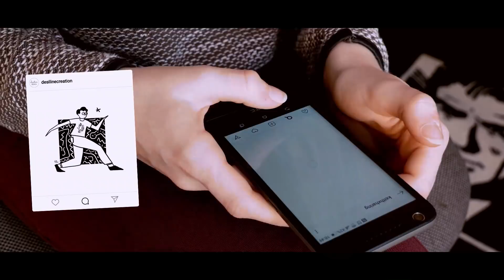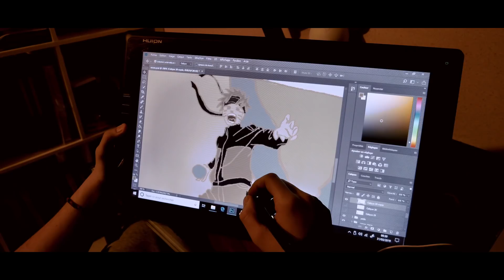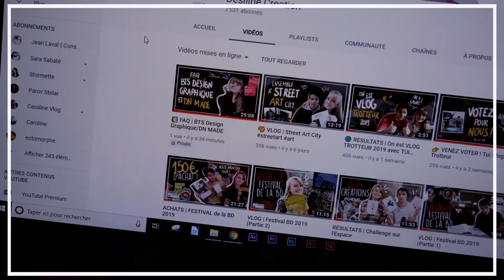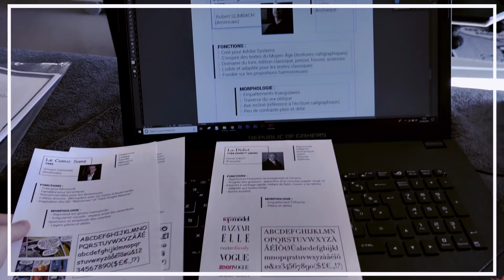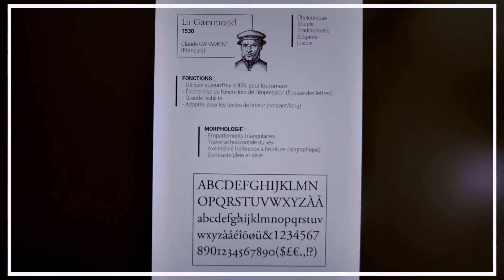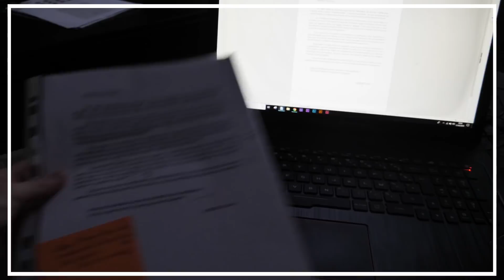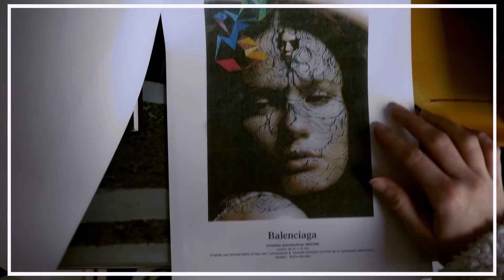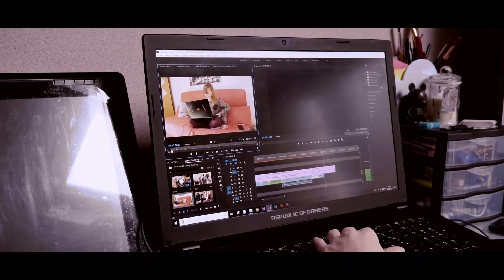🎬 STUDIO VLOG | Révisions, typographie, galères...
Ça faisait un moment que j'avais envie de faire un Studio Vlog, du coup je me suis lancée !

N'hésites pas à me dire si ce format de vidéo te plait ? 💛

R E T R O U V E   M O I

• COLINE, 20 ans
• ETUDIANTE en BTS Design Graphique
• MONTAGE avec Adobe Premier Pro

• MERCI au 2 543 abonnés !
• CLIQUE sur la petite cloche (pour être informé des nouvelles vidéos)